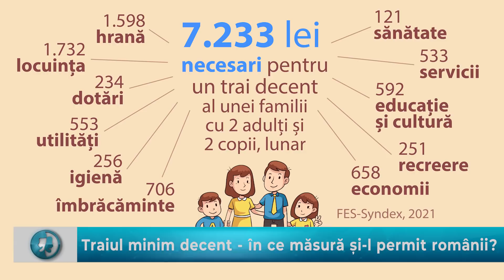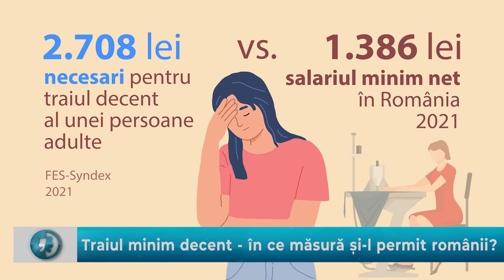Își permit românii un trai decent? Starea Muncii cu Victoria Stoiciu